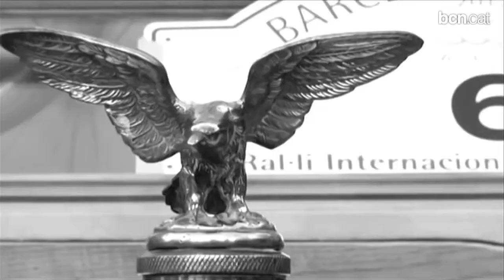Cap de setmana: Sobre rodes!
Barcelona es rendeix a la bicicleta amb la Festa sobre Rodes i l'arribada de la Volta Ciclista a Catalunya. Més informacó